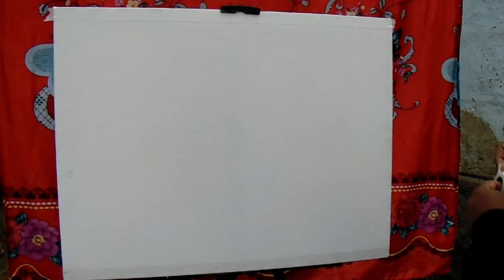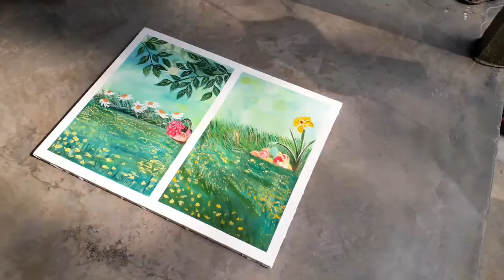Grass with flowers || Acrylic landscape || Two in one 🔥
Hello everyone enjoy this Acrylic Painting where two landscape painted in a single frame. You can do this in a short period of time. I have completed this painting in 40 minutes.